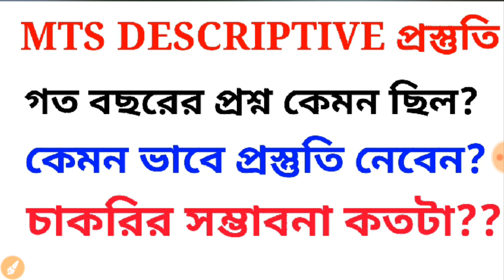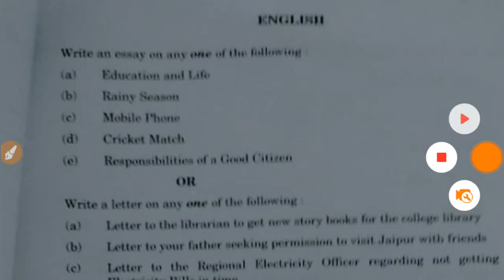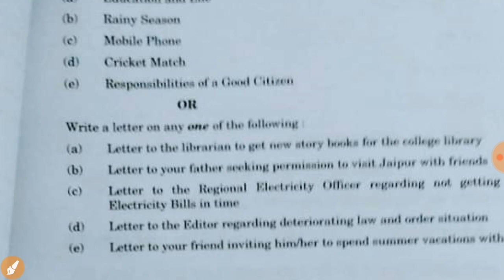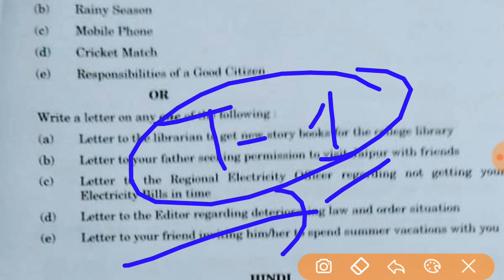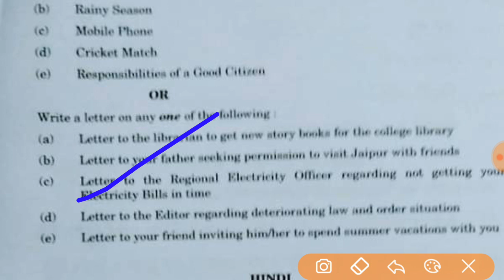MTS DESCRIPTIVE PREPARATION PREVIOUS years question How to prepare